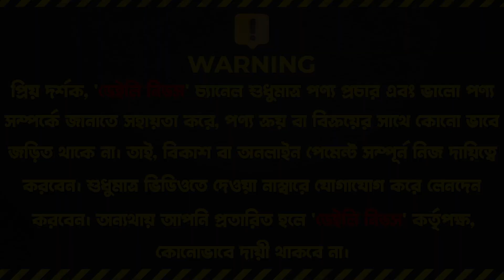১০০ বছরের গ্যারান্টি সহ সবচেয়ে মজবুত মই কিনুন | Stainless Steel ladder price in Bangladesh 2023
১০০ বছরের গ্যারান্টি সহ সবচেয়ে মজবুত মই কিনুন | Stainless Steel ladder price in Bangladesh 2023
Zara's Kitchen, Shop:55
(Ground Floor), Biswas Builders

☘Allah Hafez☘